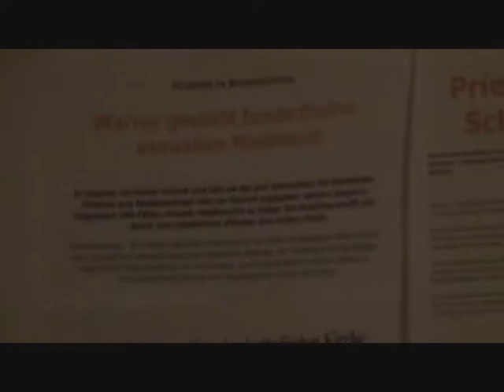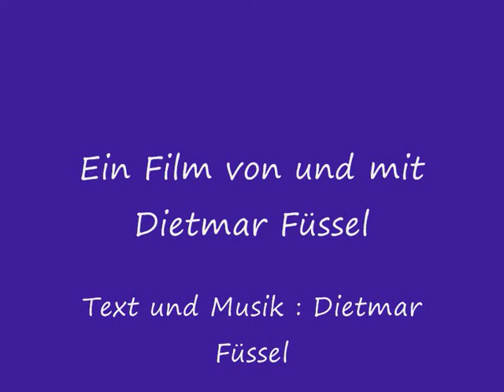Suesser Ministrant Satire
Satire gegen die Scheinheiligkeit pädophiler katholischer Geistlicher